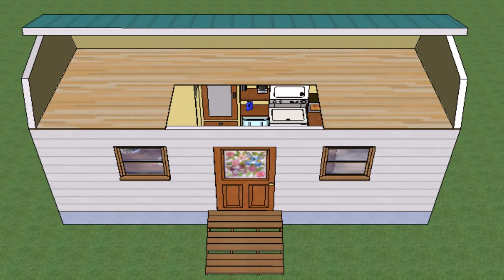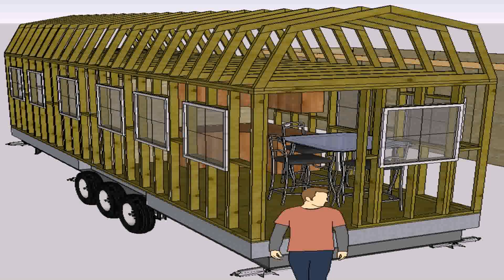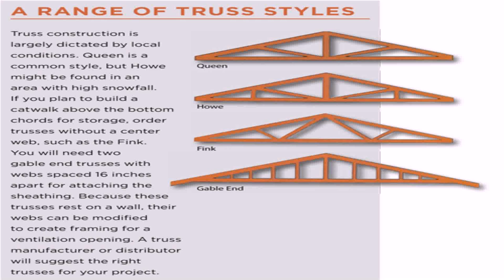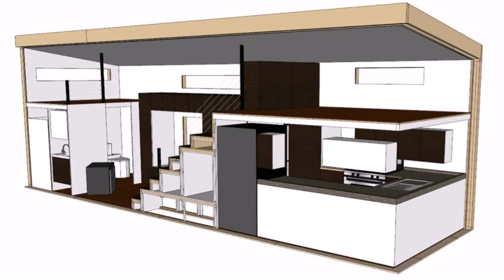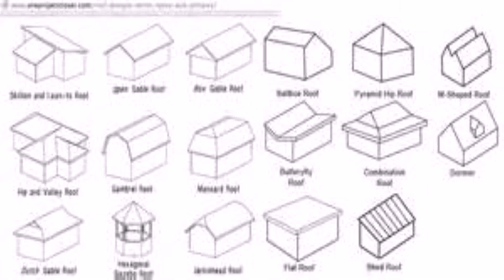Tiny House Roof Styles (see description) (see description)